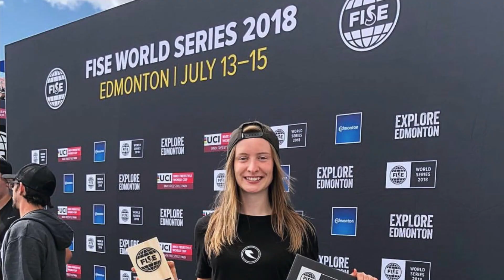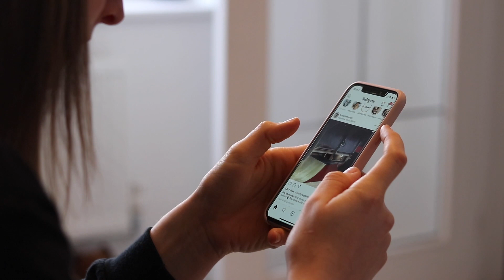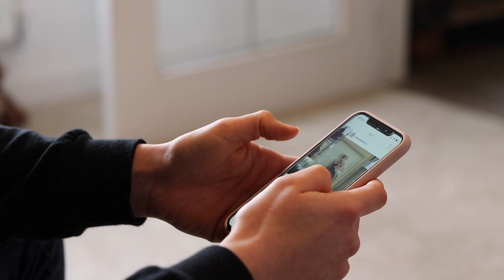About A Girl That Rides BMX (Charlotte Worthington)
I spend time with Charlotte and discuss everything going on in her life